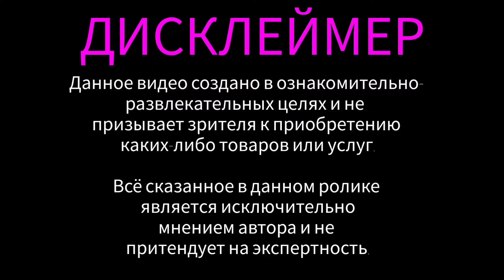ТОП 10 ОЧЕНЬ СТОЙКИХ НИШЕВЫХ АРОМАТОВ. МОЩЬ И ШЛЕЙФ.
обзорароматов парфюмерия randewoo 10 очень стойких ароматов из моей коллекции💪

Таймкоды и ссылки на ароматы:
00:00 Вступление
01:20 Rien Intense Incense Etat Libre d'Orange
04:00 Spirito Fiorentino Tiziana Terenzi
06:58 Laudano Nero Tiziana Terenzi
10:00 B683 Extrait Marc-Antoine Barrois
11:14 Ganymede Marc-Antoine Barrois
13:38 Harem Soiree Arte Profumi
15:03 Silvanus Electimuss
16:31 L'Air du Desert Marocain Tauer Perfumes
18:08 Paloma y Raices Homoelegans
20:38 Rosendo Mateu Nº 5 Floral, Amber, Sensual Musk